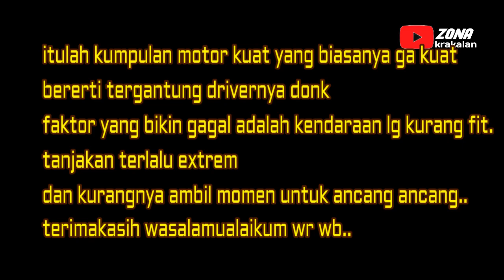trik taklukan tanjakan l tanjakan krakalan l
ada bebrapa pemotor yang melakukan trik engkal engkol di tanjakan, supaya kuat nanjak tapi ini dilakukan harus pas keadaan tanjakan sepi jd aman, apabila rame  tidak disarankan karena membahayakan orang lain dan diri sendiri bisa menabrak ya.konci untuk motor metik mudah si hanya gas kenceng saja dr bawah. kalau ga naik juga brrti motonya yg bermasalah. kalau manual langsung pake gigi 1.